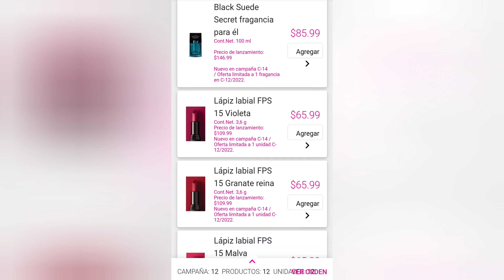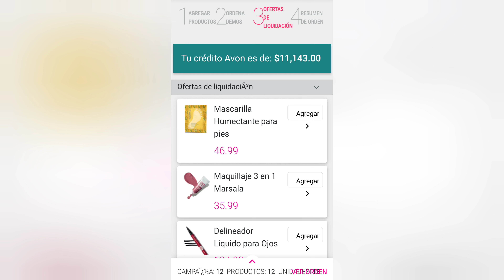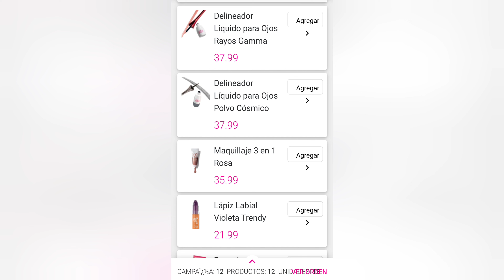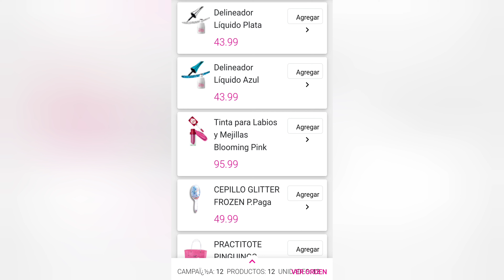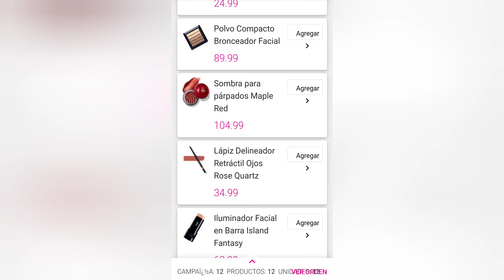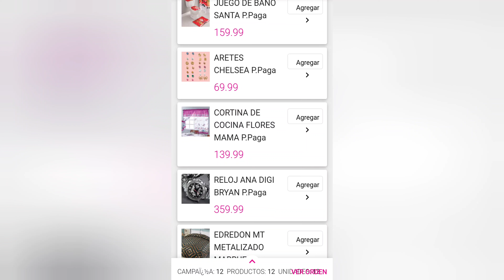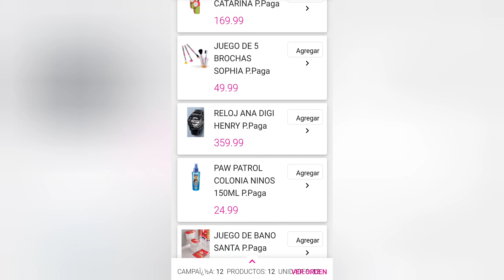Ofertas de Liquidación Campaña 12 , 2022